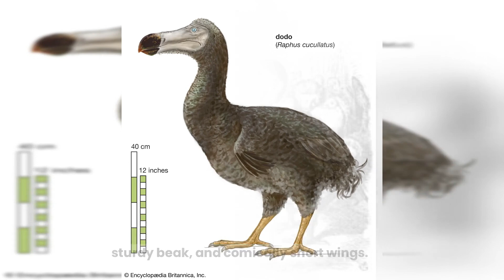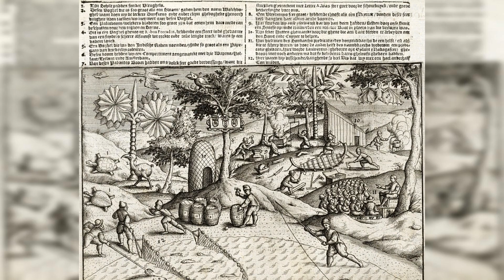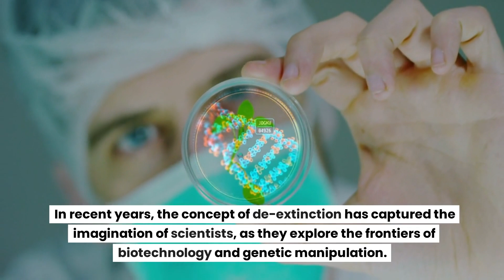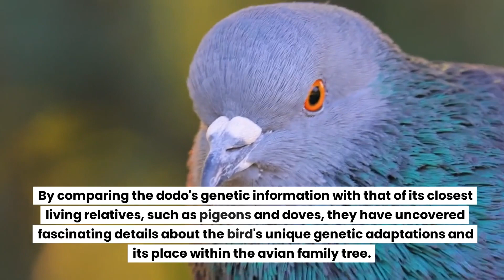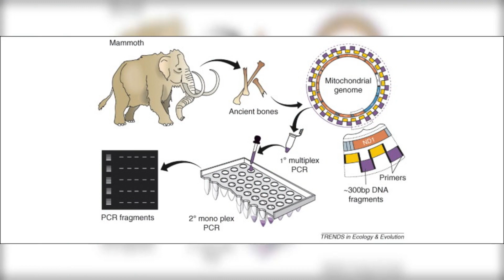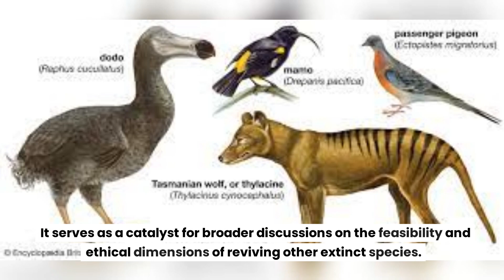Jurassic Park Grand Opening: The Colossal Project of Dodo de-extinction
Join us on a fascinating journey into the realm of scientific possibility as we explore the groundbreaking Dodo De-Extinction Project by Colossal. In this video, we delve into the ambitious mission of resurrecting the legendary dodo bird, thought to be lost forever. Discover how cutting-edge biotechnology and genetic engineering are pushing the boundaries of what we once believed to be impossible.

Learn from the brilliant minds behind the project, including Professor Beth Shapiro, an expert in ancient genomics, as they share their groundbreaking research and insights into the genetic makeup of this iconic extinct bird. Gain a deeper understanding of the dodo's evolutionary history and the incredible adaptations that allowed it to thrive in its unique island habitat.

But it's not just about the science. We explore the ethical considerations and challenges surrounding de-extinction, opening up a thought-provoking discussion about the delicate balance between scientific advancement and the preservation of existing endangered species.

Join us as we embark on this thought-provoking and exciting journey, bridging the gap between science and fiction. Together, let's delve into the realms of genetic mysteries and conservation efforts, inspiring a new generation to appreciate the interconnectedness of all life forms and the urgent need to protect our precious natural world.

Don't miss this captivating exploration of the Dodo De-Extinction Project, where we challenge the boundaries of what it means to revive an extinct species and ignite a renewed passion for the preservation of biodiversity.